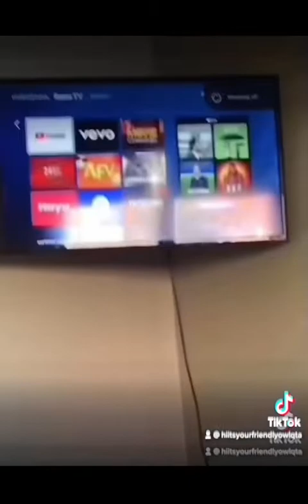Play It Again Kaythen